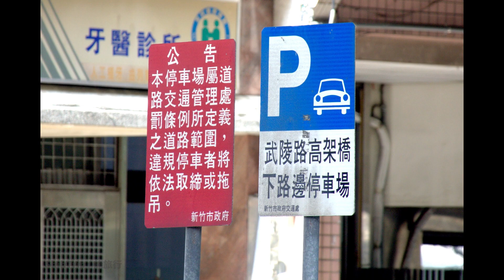第5667篇[新竹北區]湳雅公園Ｘ台灣施旅行｜Hsinchu North Nanya Park X Taiwan ShihTrip